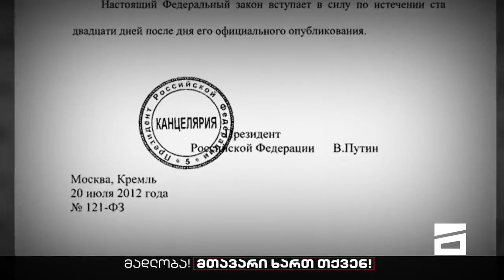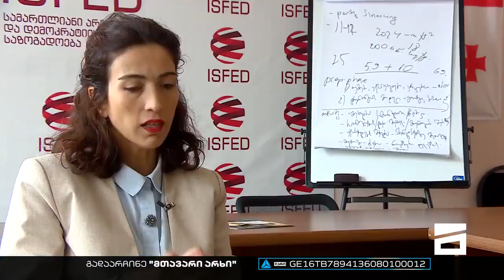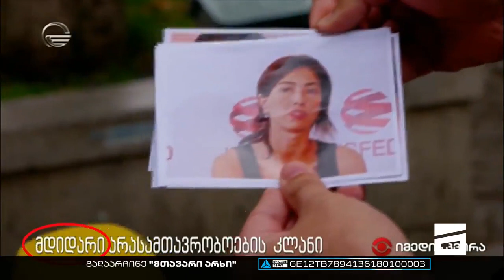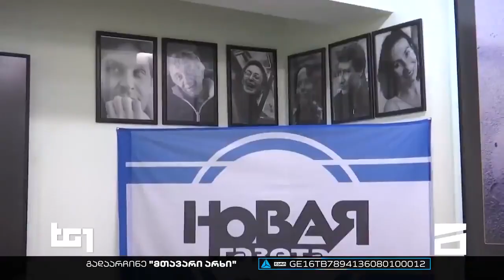ოცნების შეტევა არასამთავრობოებზე რუსულად